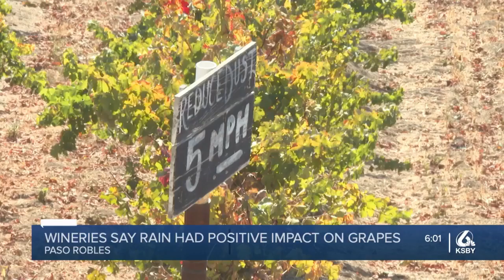Water to wine: Paso winemakers predict promising harvest after winter rains